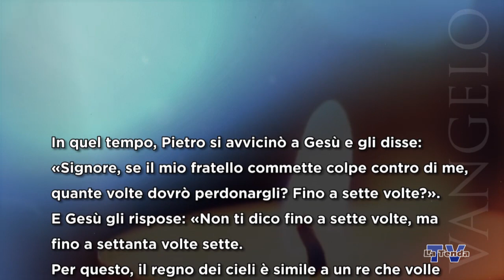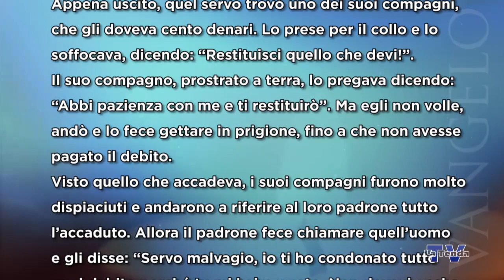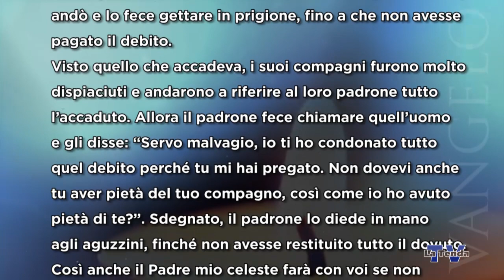Sulle orme del Maestro - Giovedì 12 agosto 2021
Riflessione sul vangelo del giorno a cura di don Fabio Mantese. Regia Federico Campodall’Orto. Una produzione La Tenda Multimedia